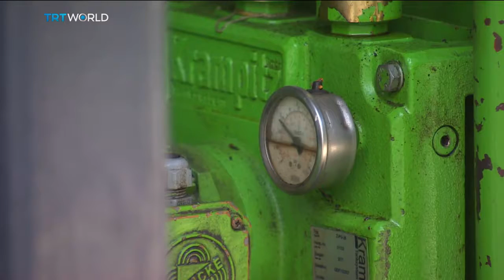Money Talks Turkey’s Konya adopts green energy, Shamim Chowdhury reports